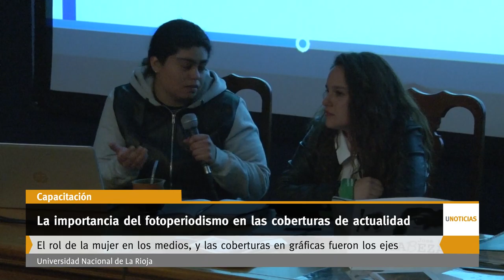U Noticias - La importancia del fotoperiodismo en las coberturas de actualidad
Dictaron taller para capacitar a estudiantes de Comunicación Social. El rol de la mujer en los medios, y las coberturas en gráficas fueron los ejes.